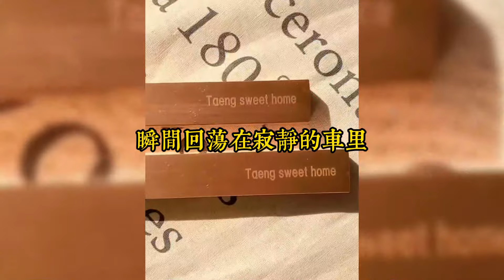姨媽推遲半個月後，我發現自己懷孕了。但我單身許久，也沒有過一夜情。我哭着給閨蜜打去電話，訴說我的委屈。說到「我爲什麼會懷孕」時。牀下傳來一陣得意的笑聲#小說#爽文#小说#女生必看#小说推文#一口气看完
姨媽推遲半個月後，我發現自己懷孕了。
但我單身許久，也沒有過一夜情。
我哭着給閨蜜打去電話，訴說我的委屈。
說到「我爲什麼會懷孕」時。
牀下傳來一陣得意的笑聲。